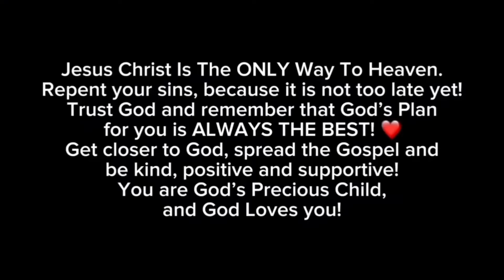10 KILLS vs 10,000 KILLS Player in Roblox The Strongest Battlegrounds..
lFAN-MADE THUMBNAIL! ‼️‼️‼️

sub to Siow and Malik OG​⁠ pls

Credits to God. ☦️❤️

The Strongest Battlegrounds atomic samurai
The Strongest Battlegrounds game
The Strongest Battlegrounds 1v1
The Strongest Battlegrounds video
The Strongest Battlegrounds roblox
saitama battlegrounds atomic samurai
saitama battlegrounds roblox
saitama battlegrounds update
the strongest battleground pvp

God Loves you! ❤️☦️ Have Faith and get closer to God, trust God because His Plan Is ALWAYS THE BEST, and also make sure to Repent of your sins, pray and have Faith in The Holy Name Of The Living Son Of God, Jesus Christ! Thanks God The Holy Trinity, God The Heavenly Father, God The Son Jesus Christ, God The Holy Spirit! God Loves you, Now and Forever, Amen! ❤️☦️